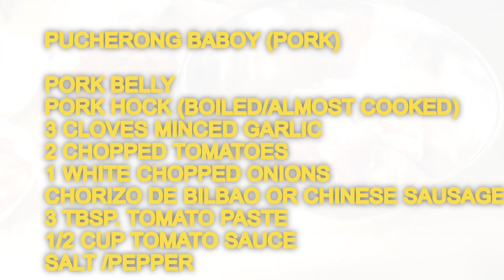HOW TO MAKE POCHERONG BABOY(PORK)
HOW TO MAKE POCHERONG BABOY FILIPINO DISH
How to make POCHERONG BABOY !
So easy and simple to make .

Hi everyone , welcome to Sweet Sapphire Kitchen. I’m from the Philippines and come from a very large family. Food is a very important part of our culture. When I think back to my happiest times growing up food was always a central part of them. I want to introduce people to the comfort food of my homeland. Simple, but flavourful foods, with my own personal twist. I want people to have the same feelings . I want to be able to serve as many people as I can by bringing the food to them. For most of my life I have worked in an office when I decided to enter the culinary world. I enrolled in school here in Canada and have tried to excel at everything I was taught. I hope you will enjoy all my videos . Let’s eat and Bon Appetit !!!